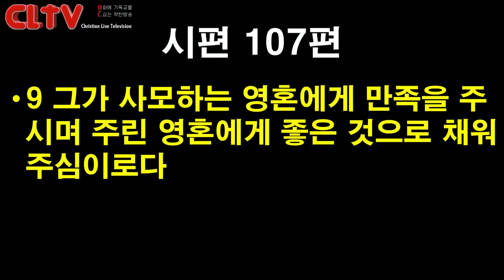CLTV파워메시지 2018.11.11 주일설교 - 에덴교회(곽성덕 목사) / '작은 감사 큰 행복'